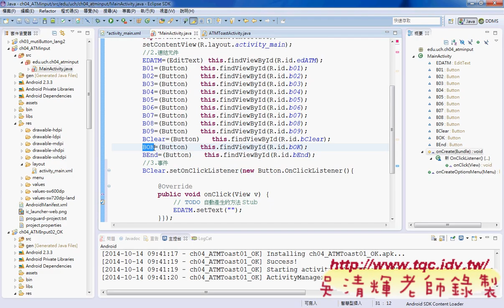03 ATMinput程式開發說明Android實務 吳老師1